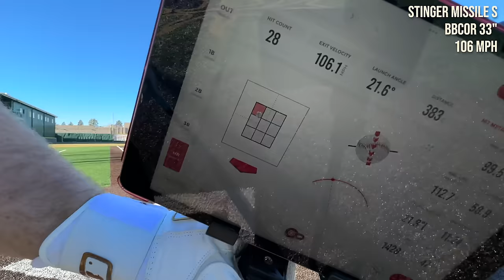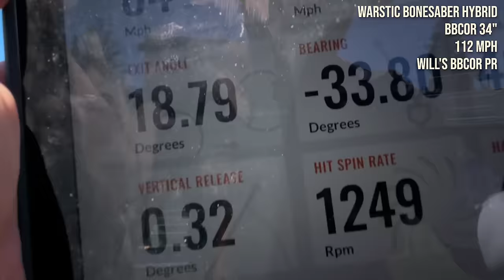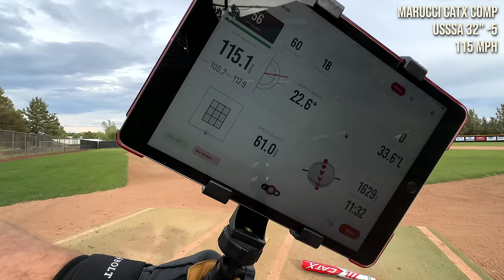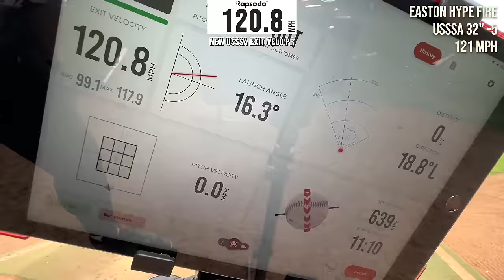HARDEST HITS OF 2023 | Baseball Bat Bros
The highest exit velocities of Bat Bros Season 4!

Champro Kevlar Baseballs